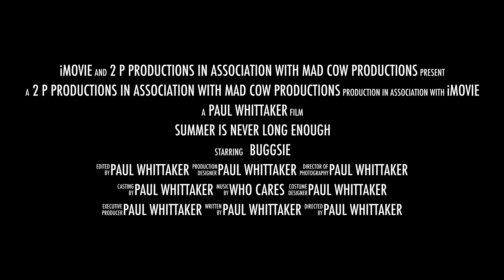Invasion of the scarecrows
this is a competion the village i live in have done this year have done
scarecrows every where